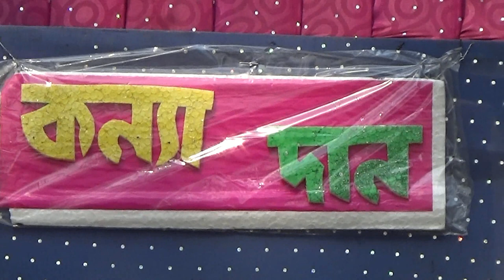Bornoi paroloi.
New Assamese song.Singer Jayanta Neel. Actress :Kamrun Nahar
Actor :Prabin